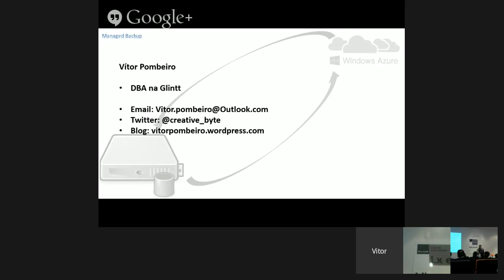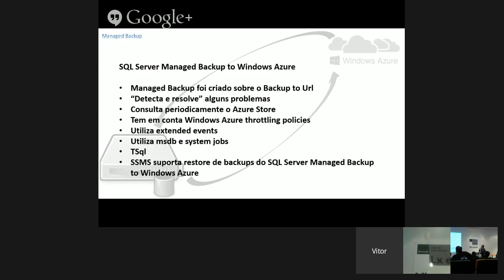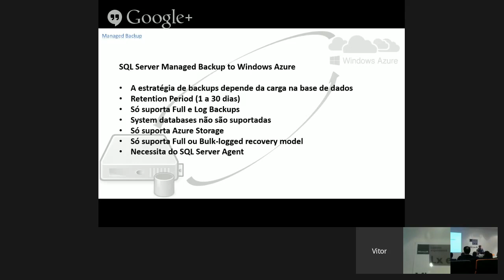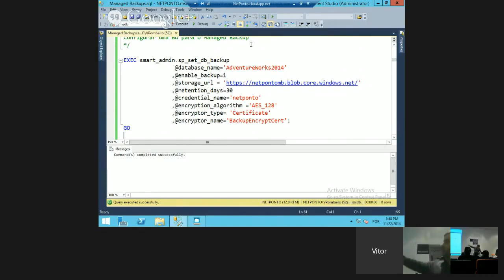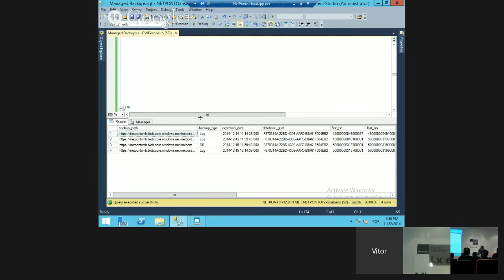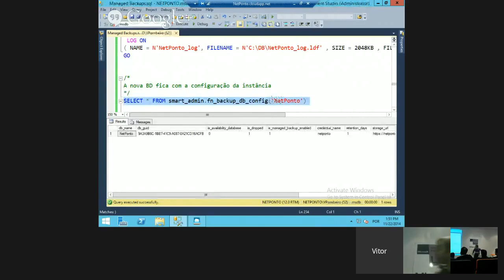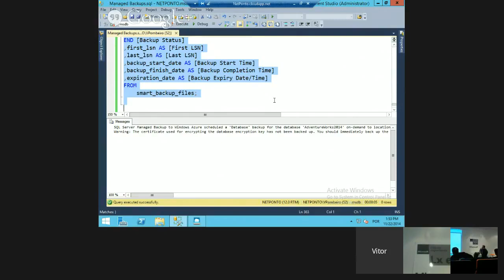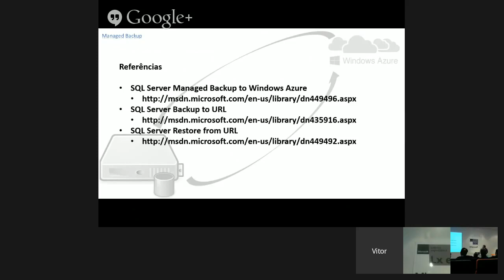Managed Backup - Vitor Pombeiro - LT 4 NetPonto Lx 50